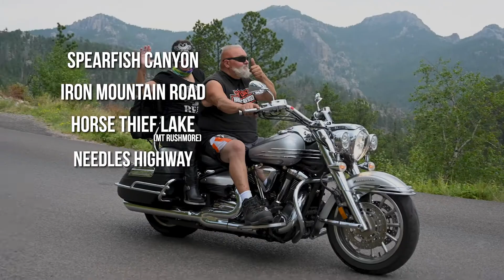Sturgis Rally Photos 2021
Sturgis Rally 2021  Riders photos!